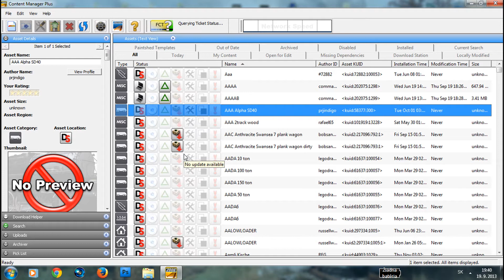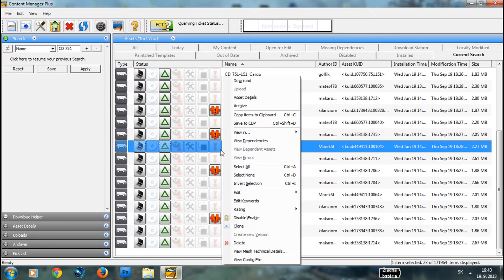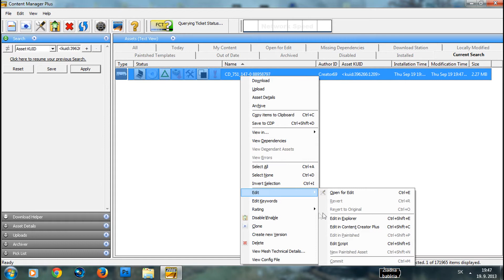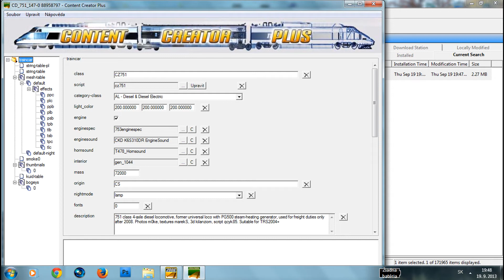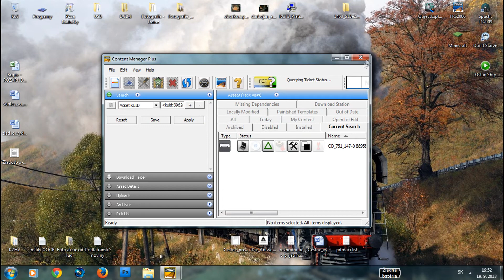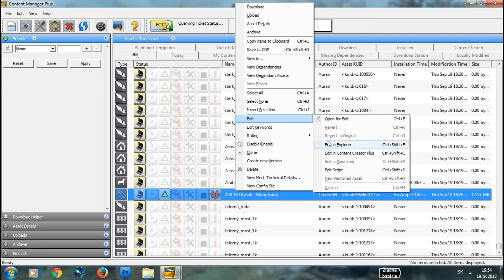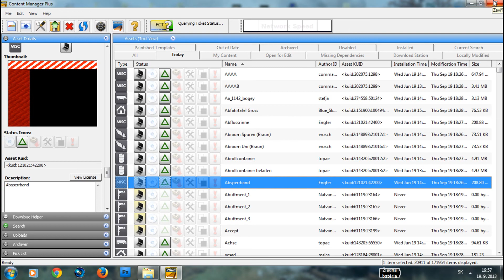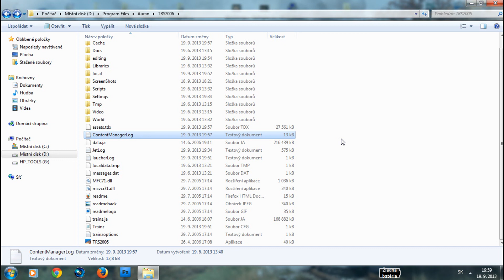Tatra ŽoS Trainz - Trainz pre začiatočníkov 05: Editácia súčastí (SVK/FullHD)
V tejto časti si ukážeme ako jednoducho editovať súčasti, potom ukážem Vám ako v simulátore Trainz 2006 odstránime problémy s cestujúcimi a tiež ako si zálohujeme veci ak chceme reinštalovať hru.